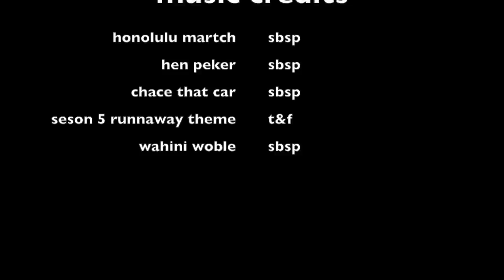pvz 2 plush eps 5 sunny money